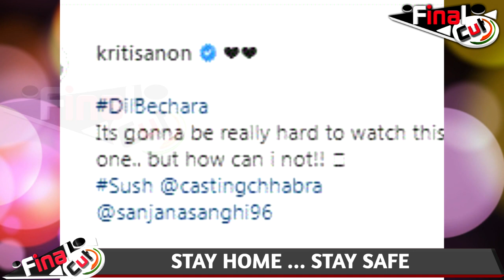Kriti Sanon Reaction on DilBechara Trailer| Sushant Closest One Kriti Sanon On Dil Bechara